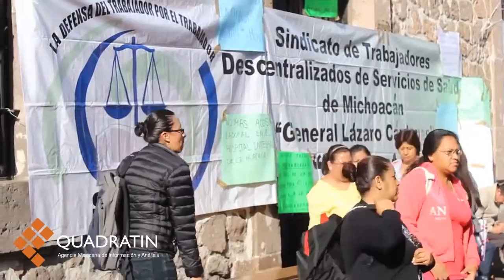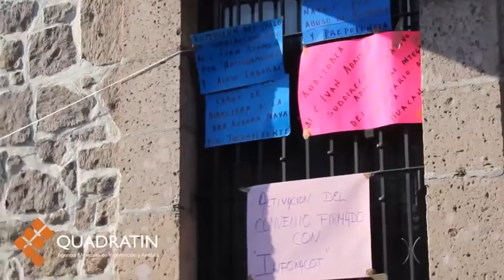Silvano ha dado seguimiento al sector salud: Menchaca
MORELIA, Mich., 13 de enero de 2016.- Arturo Menchaca, presidente de Sección 78 del Sindicato Nacional de Trabajadores de la Secretaría de Salud (SNTSA), refirió que la administración del mandatario estatal Silvano Aureoles Conejo ha atendido y dado seguimiento a las principales demandas del sector.